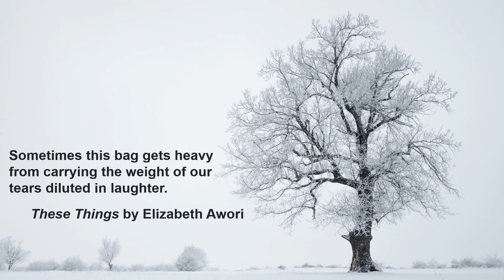Franz Schubert: Winterreise D 911 - 5. Der Lindenbaum - Dietrich Fischer-Dieskau - Gerald Moore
Franz Schubert

Winterreise D 911
5. Der Lindenbaum

♪ Music Link

Franz Schubert
Winterreise D 911

1. Gute Nacht

3. Gerfrorne Tränen

7. Auf dem Flusse

24. Der Leiermann